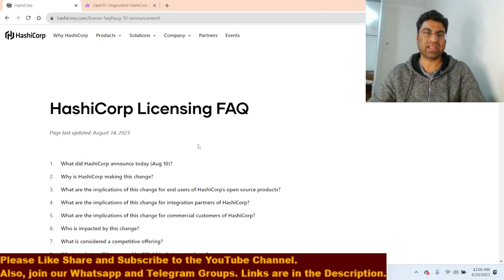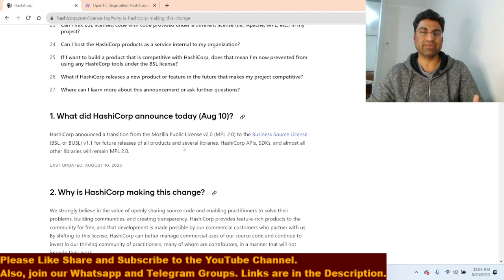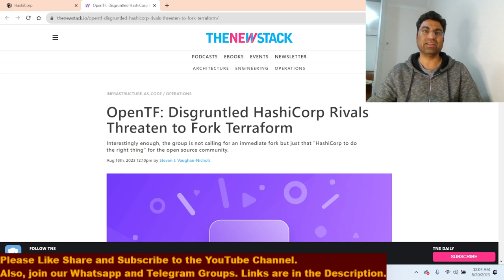Is Terraform Going to be Dead? Is Terraform not worth learning now?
1. Join our WhatsApp/Telegram Groups for future Videos, Notifications and Community Discussions etc:

 AWS
 Azure
Terraform
Infrastructure
Kubernetes
K8s
Docker